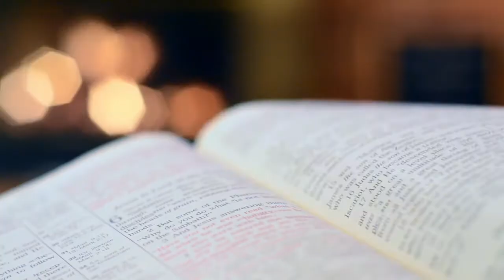A cura de Bartimeu | Marcos 10.46-52 | Pr. Osmir Melro